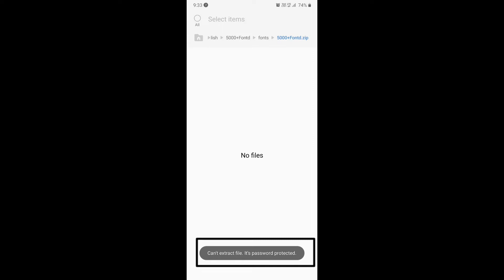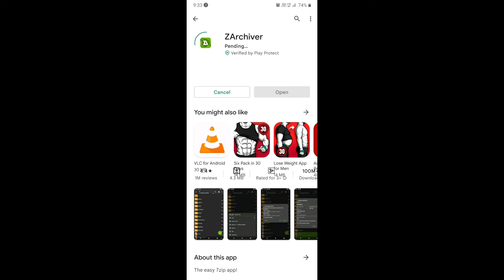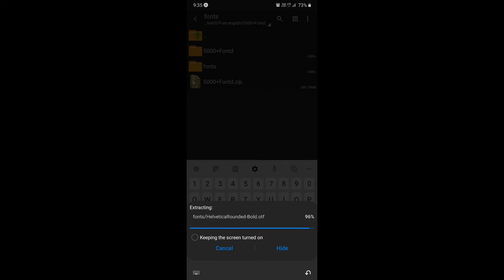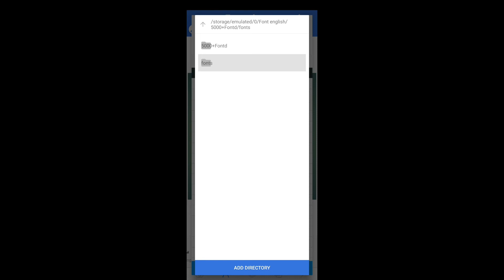How To Unzip/Open Zip File In Android | How To Extract Zip File In Android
Hi friends in this videoi will show you how to Unzip/Open Zip File In Android | How To Extract Zip File In Android . And how to add font in pixellab

• Doston agar aap mujhe Instagram par follow karna chahte ho to is link per tap karke aap mujhe Instagram par jakar follow kar sakte ho

Mai apne videos banane ke liye equipment ka use karta hu

Tripod-YOZTI 7 Feet Long Tripod Stand (84 Inch) with 10" LED Ring Light Combo for Tiktok MX Taka tak Instagram Reels YouTube vlogging Vigo Video Shooting and Recording with Mobile Phone Camera Clip Setup

Ringlight- YOZTI 7 Feet Long Tripod Stand (84 Inch) with 10" LED Ring Light Combo for Tiktok MX Taka tak Instagram Reels YouTube vlogging Vigo Video Shooting and Recording with Mobile Phone Camera Clip Setup

Camera - mobile

Microphone-Boya BYM1 Omnidirectional Lavalier Condenser Microphone with 20ft Audio Cable (Black)

Other searches
Kisi bhi zip file ko kaise extract kare
Zip file ko kaise extract kare
Font ko pixellab me kaise add kare
How to extract zip file and add to pixellab
Pixellab me font ko kaise add kare
Font ko extract karke pixellab me kaise jode